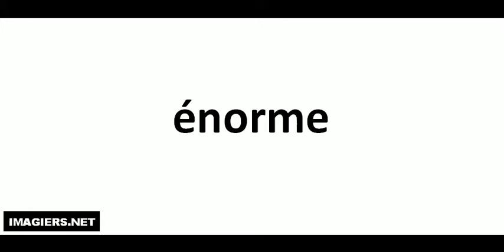Aprende a Pronunciar el Francés = énorme